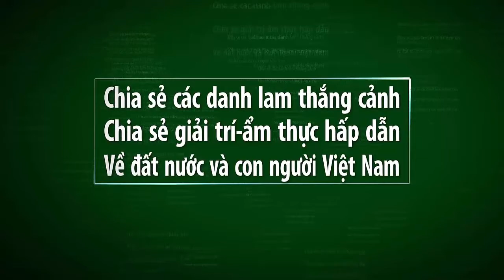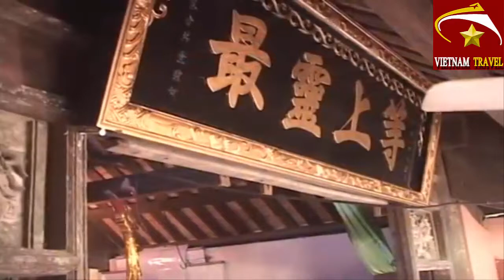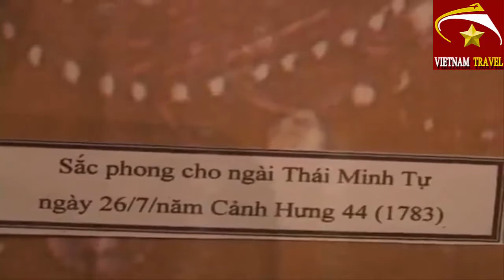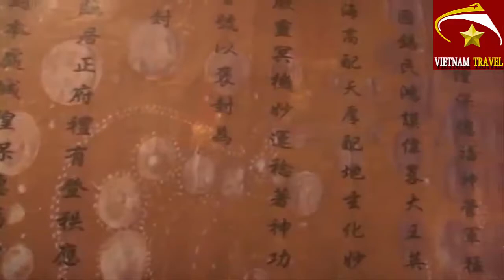Vietnam travel-DI TÍCH LỊCH SỬ VĂN HÓA ĐỀN ĐỆ NHẤT XÃ DIỄN NGUYÊN phần 7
Video này mình xin giới thiệu đến quý vị và các bạn phần 6 về buổi rước bằng di tích lịch sử văn hóa đền đệ nhất ở xã diễn nguyên,huyện diễn châu,tỉnh nghệ an.Nếu có dịp kính mời quý vị và các bạn hãy ghé thăm đền nhé.Đây là một trong những ngôi đền linh thiêng nhất ở nghệ an.